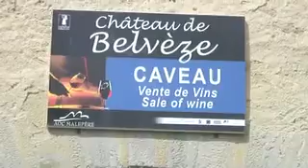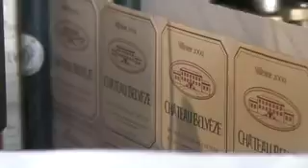Belvèze du Razès embouteillage wine bottling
Aude, Languedoc, wine, Belveze du Razes, bottling, Chateau Belveze du Razès